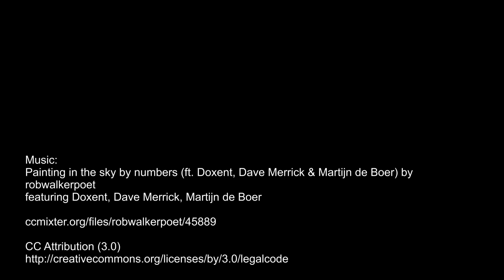Highland Park - Single Cask - 2003-2016 - Botteld for Germany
1st Fill european Sherry Butt - Cask No. 5886
12 Jahre

Painting in the sky by numbers (ft. Doxent, Dave Merrick & Martijn de Boer)
by robwalkerpoet
featuring Doxent, Dave Merrick, Martijn de Boer